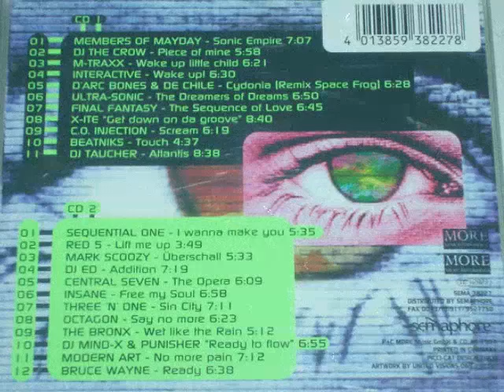Final Fantasy - The Sequence Of Love (Trance Dance Track 7 CD1)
Trance Dance
Selo: More Music Recordings – SEMA 38227
Série: Trance Dance – Vol. 1
Formato: 2 × CD, Compilation
País: Germany
Lançado: 1997
Genre: Electronic
Estilo: House, Techno, Euro House, Hard Trance, Trance